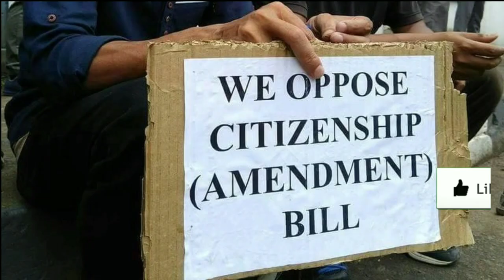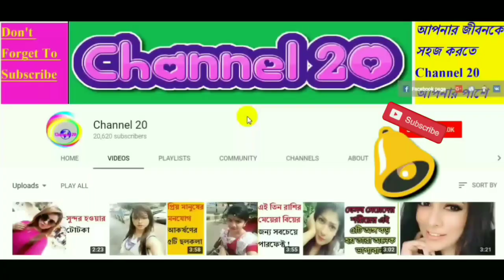Breaking: নাগরিকত্ব বিলের প্রতিবাদে যুক্তরাষ্ট্র ও তুরস্ক যে পদক্ষেপ নিল l মাথায় হাত মোদির